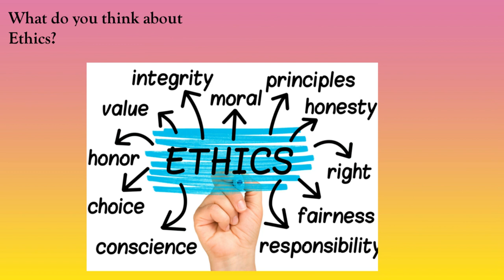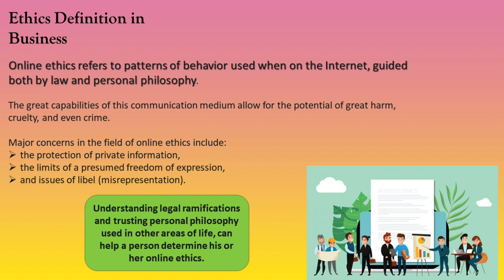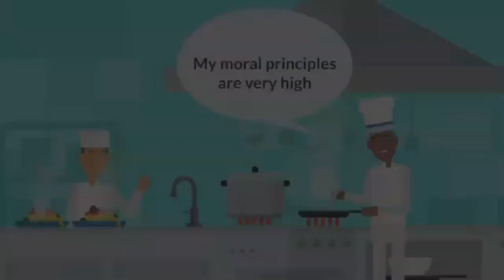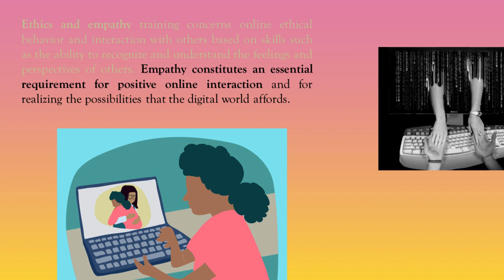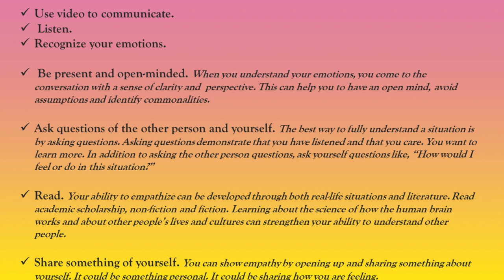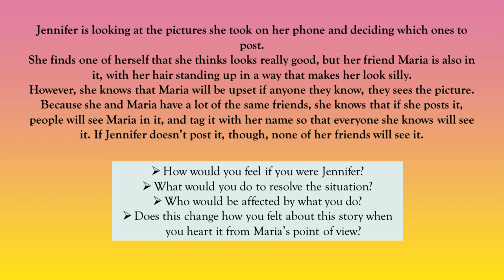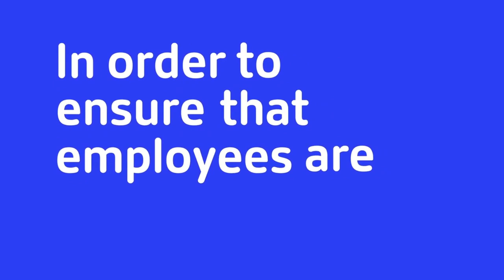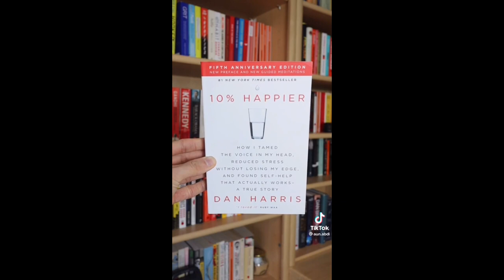Summary video: Well being online: Ethics, Empathy & Health